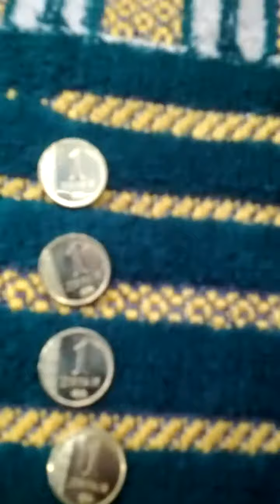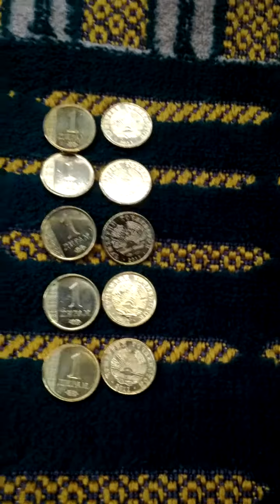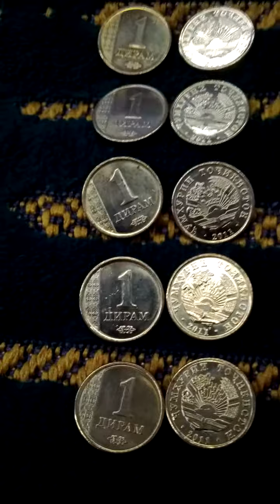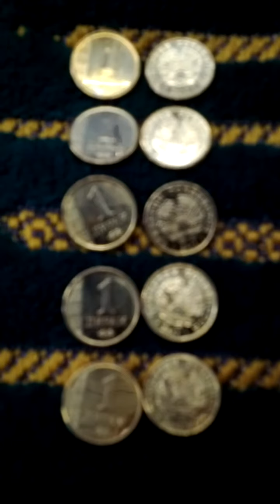Lots of Tajikistan 1 Dram 2011(AH 1433) Coins-04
Wed 14th Oct 2020(AH 1442 Safar).
These are lots of Tajikistan 1 Dram 2011(AH 1433) Coins...
And this is a part of Seoul Metro Gyeong Ui Joong Ang Line from Oksu(K114) to Hannam(K113)..